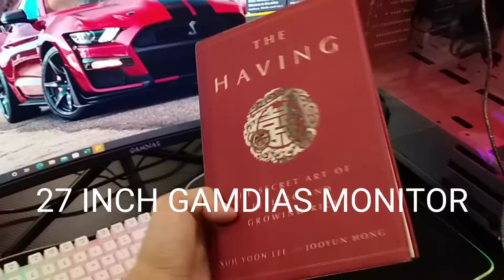Short Goal Achieved! | Business Computer Set